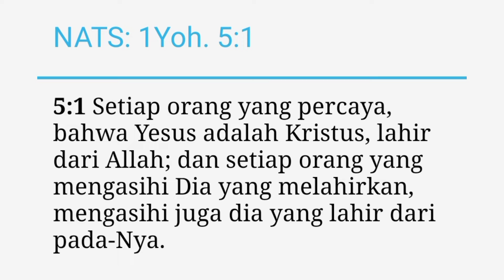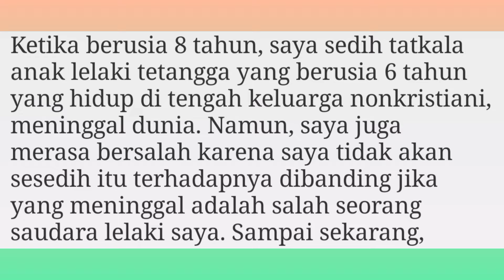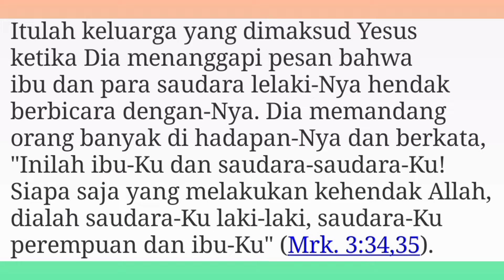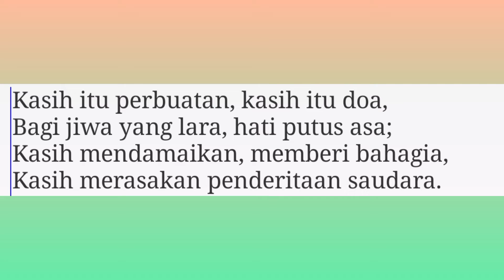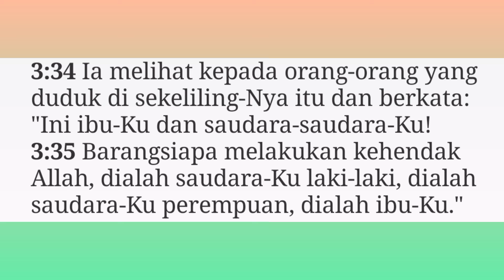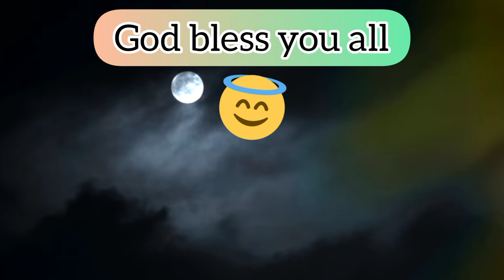MASALAH KELUARGA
Renungan Harian
Judul :

Bacaan: Markus 3 : 31-35

NATS:
1 Yohanes 5 : 1 (TB)
Setiap orang yang percaya, bahwa Yesus adalah Kristus, lahir dari Allah; dan setiap orang yang mengasihi Dia yang melahirkan, mengasihi juga dia yang lahir dari pada-Nya.

KITA MENUNJUKKAN KASIH KEPADA ALLAH
APABILA KITA MENGASIHI KELUARGA-NYA